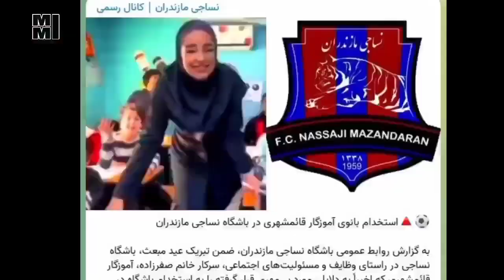استخدام معلم اخراجی در باشگاه نساجی مازندران | بیانیه جنجالی باشگاه درباره علت استخدام و حمایت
اخراج معلم در مازندران برای پخش آهنگ گنگستر آمل در مدرسه + فیلم وایرال شده معلم و کلاس درسش

کلیپ جدید از معلم اخراجی مازندرانی و اوج خلاقیت در اموزش ریاضی

آموزش و پرورش مازندران: معلمی که در کلاس آهنگ «‌گانگستر شهر آمل» را پخش کرده بود اخراج شد

فیلم پخش آهنگ گنگستر آمل  در کلاس درس که موجب اخراج معلم و پلمپ مدرسه شد + علت اخراج

پس از انتشار ویدیویی از پخش آهنگ «گنگستر شهر آمل» در کلاس یک مدرسه غیرانتفاعی در قائمشهر، حسین کمالی، مدیرکل آموزش و پرورش مازندران، گفت که این معلم اخراج شده و به مدیر مدرسه تذکر کتبی داده شد